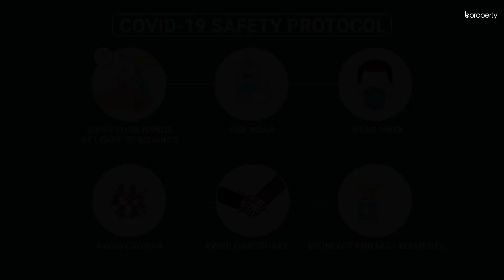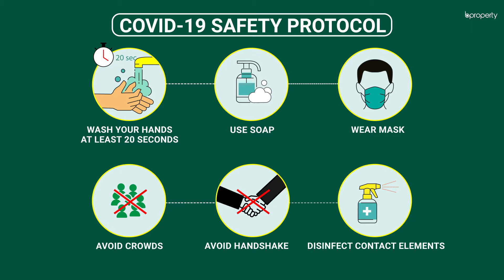Modern 1,000 Sq. Ft. Office in Aftab Nagar | Commercial Space for Rent in Dhaka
The commercial space is entirely an open floor that is brand new and undergoing work right now. Shortly, the work shall be completed and you will be able to move in and begin operations. The open floor has a vast capacity that can be used to arrange a modern working ambiance in order to keep employee morale high. or call